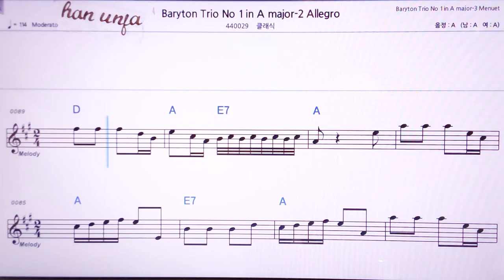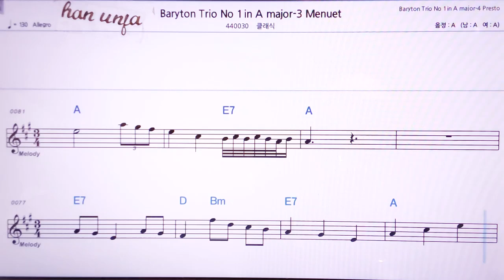💖하이든 바리톤 트리오1-Alleggro/클래식 👍MR,노래방, 악보, 코드,Karaoke With Sheet Music